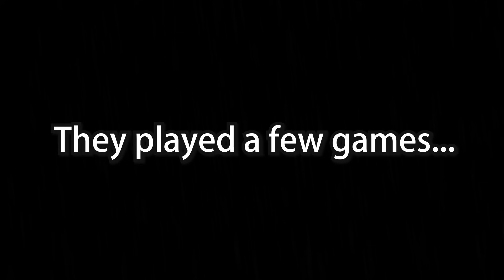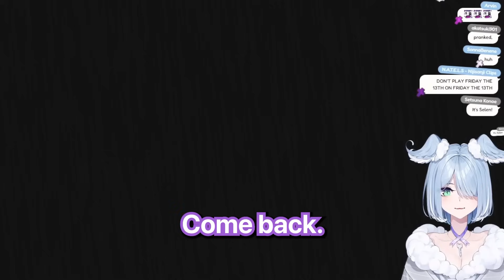A random joins NijiEN's private lobby and they freaked it...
~ Like and sub if you can (◕‿◕) ~